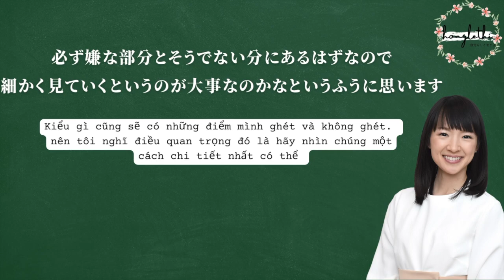嫌な事ときめかないものへの向き合い方| LEARN JAPANESE WITH SUB |HỒNG LÊ THỊ